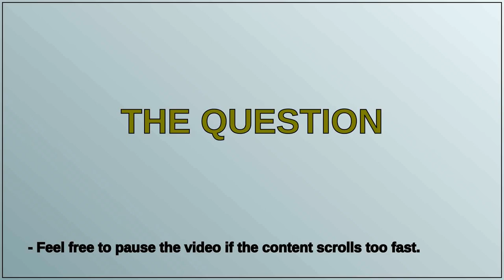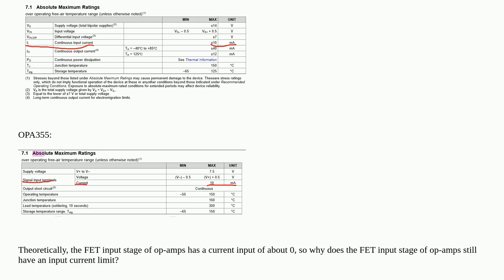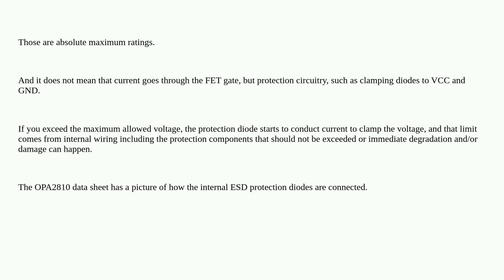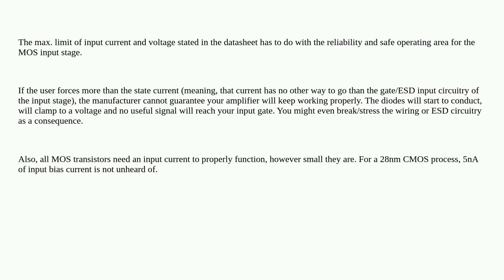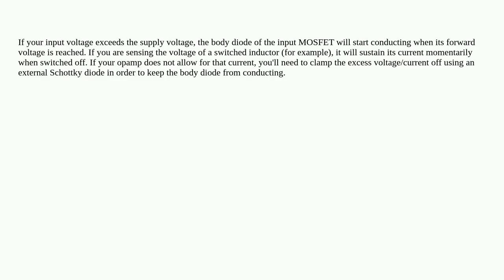Why does the FET input stage of op-amps still have an input current limit?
A special thanks goes out to the community

  mosfet operational-amplifier jfet